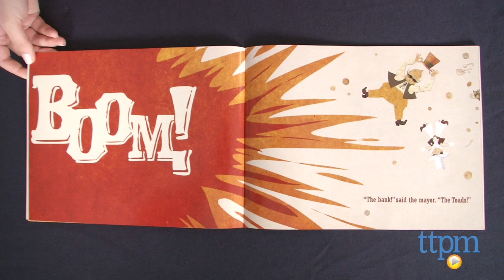Kid Sheriff and the Terrible Toads from Roaring Brook Press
Kid Sheriff and the Terrible Toads, written by Bob Shea and illustrated by Lane Smith, tells the tale of Drywater Gulch, a town with a toad problem. Then one day, 7-year-old Sheriff Ryan rides into town, and using his knowledge of dinosaurs is able to put the bad guys away. For full review and shopping info

Product Info:
Kid Sheriff and the Terrible Toads, written by Bob Shea and illustrated by Lane Smith, tells the tale of Drywater Gulch, a town with a toad problem. The human Toad brothers keep stealing gold, kissing cattle, and insulting people's chili. Then one day, 7-year-old Sheriff Ryan rides into town, and using his knowledge of dinosaurs is able to put the bad guys away.